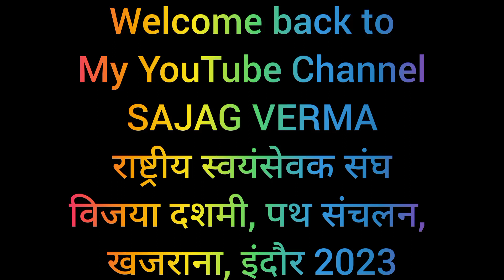विजयादशमी के अवसर पर खजराना में निकला पथ संचलन | Vlog 122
राष्ट्रीय स्वयंसेवक संघ की स्थापना 27 सितंबर सन् १९२५ में विजयादशमी के दिन डॉ॰ केशव हेडगेवार द्वारा की गयी थी।

पथ संचलन आरएसएस
पथ संचलन गीत
पथ संचलन घोष
पथ संचलन
दुर्गा वाहिनी पथ संचलन
आरएसएस पथ संचलन गीत
आरएसएस क्या है
आरएसएस प्रार्थना
आरएसएस फुल फॉर्म
आरएसएस चीफ
आरएसएस का इतिहास
आरएसएस गीत
आरएसएस की स्थापना
आरएसएस के कार्य
आरएसएस सदस्यता
RSS wikipedia
Rss full form
RSS India
RSS join
RSS founder
RSS Hindu